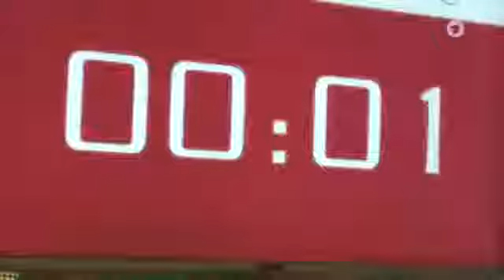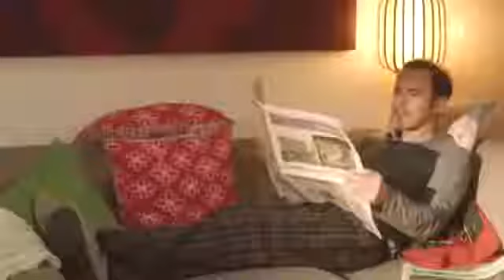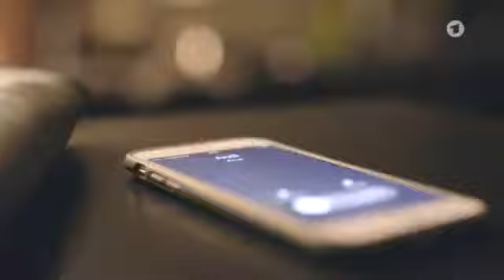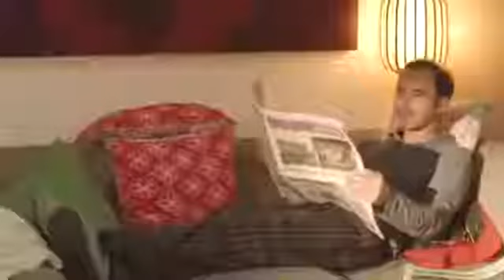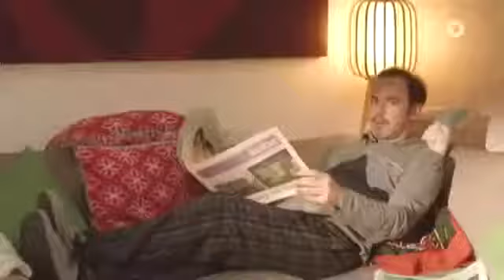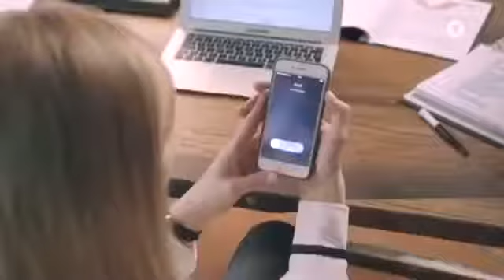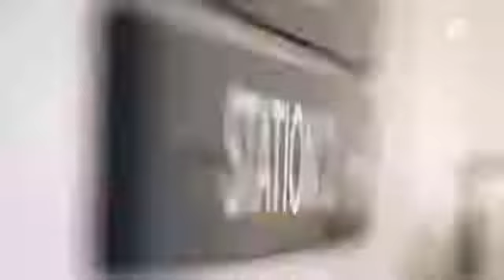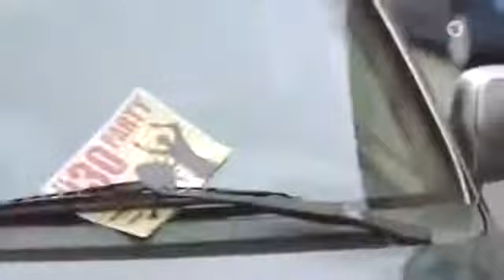Utta Danella - Lügen haben schöne Beine - 2016 - Tobias Licht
Kathrin (Johanna Christine Gehlen) ist nun 40 und hat ihren Traummann noch nicht gefunden. Bei einem Speeddating lernt die Wirtschaftsmathematikerin den feschen Andi (Tobias Licht) kennen.

Der blaue Vogel (1+2) Drama / Liebesfilm / Romanze, D 2001 von Dietmar Klein, mit Annett Renneberg und Dietmar Schönherr Christine wächst wohl behütet auf dem Gut ihres Großvaters auf.

Utta Danella 07 Der Mond im See.